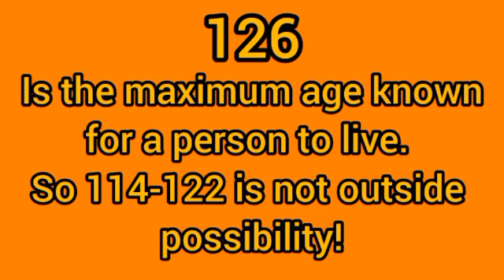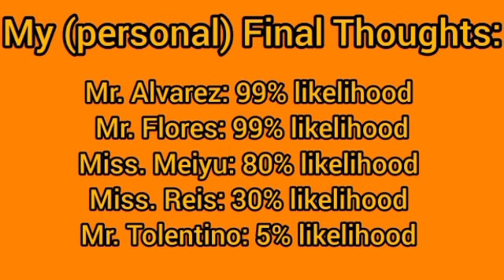Top 5 OLDEST plausible Supercentenarians who are currently ALIVE!